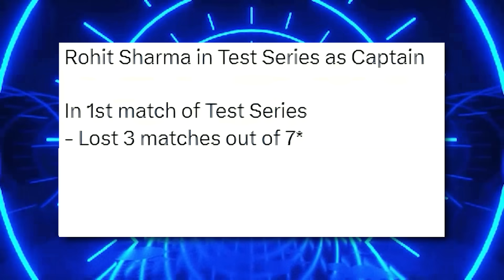WHY KOHLI LEFT WITHOUT TEAM🧐 | GAMBHIR COACHING TRUTH😎 | NZ COPIED ROHIT😍.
ROHIT SHARMA | VIRAT KOHLI | GAUTAM GAMBHIR | HARDIK PANDYA | RCB | CSK | IPL 2025 | MUMBAI INDIANS | MS DHONI | DHONI | DULEEP TROPHY 2024 | IPL 2025 RETENTIONS | BORDER GAVASKAR TROPHY 2024-25 | KKRRETENTION LIST | IND VS NZ TEST SERIES | KKR 2025 | SARFARAZ KHAN | RISHABH PANT |